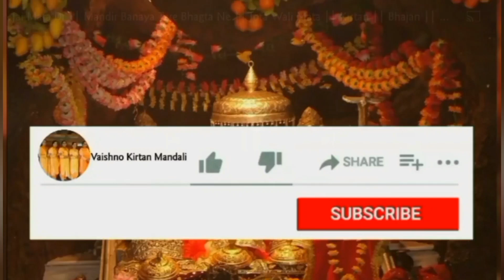कार्तिक मास भजन ।। अंगना में तुलसी लगा लेना पहले गणपति को मना लेना Bhajan Kirtan